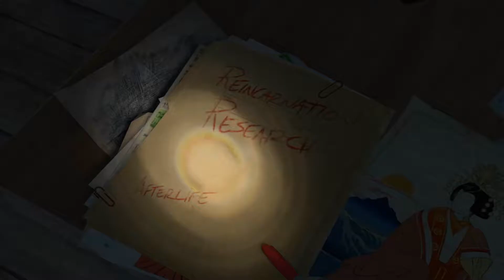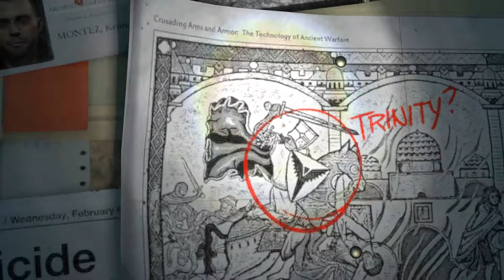Rise Of A Tomb Raider! - Back Wearing Lara's Boots & It's COLD!! [EP1]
🔻ESRB Rated Mature🔻
This game contains blood, violence and bad language...You have been pre-warned :)

🔻 Hey Guys!! 🔻

Welcome to a brand new adventure!!

We're back in the drivers seat of being the legendary Tomb Raider!! It's cold, dangerous & of course bad guys already on our tail!! Our story begins with following into Lara's fathers last mission, persuing a prophet of miracles & proving the existence of the devine soul..But hot on our tail, stalking our every move is a group of very bad people called Trinity!!

🔻 ENJOY!! :D 🔻

🔻 ~ ~ END SONG ~ ~ 🔻

🔻 ~ ~ FOLLOW ME ~ ~ 🔻

🔻 ~ ~ STATIC EFFECT ~ ~ 🔻